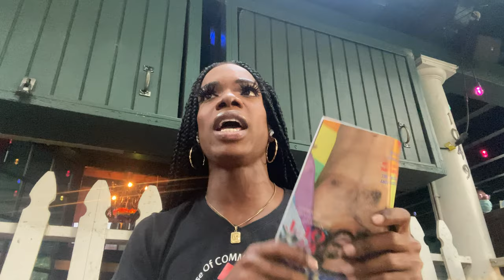The Blackout LGBT Pool Party in ATL VALID!!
Hey y'all!
DON'T FORGET TO WATCH IN HD/4k!
Stay Social and add me
Tech Specs:
Attributes-
unless otherwise stated"